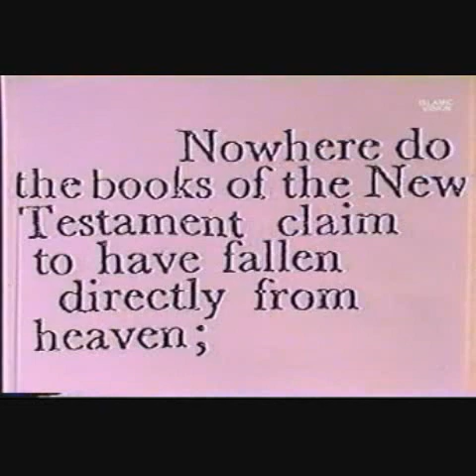Is the bible the word of God - Deedat vs Sjoberg - 4 of 24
And they say: "None shall enter paradise unless he be a Jew or a Christian." Those are their (vain) desires. Say: "Produce your proof if ye are truthful." Sura 2 Verse 111

'Is the Bible the true word of God' - Ahmed Deedat vs. Stanley Sjoberg